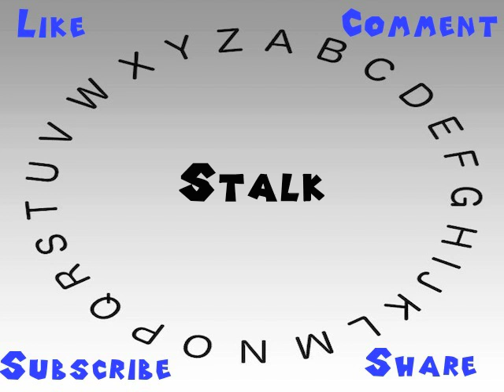How to Say or Pronounce Stalk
This video shows you how to say or pronounce Stalk.

How accurate does it say Stalk? How would you say Stalk?